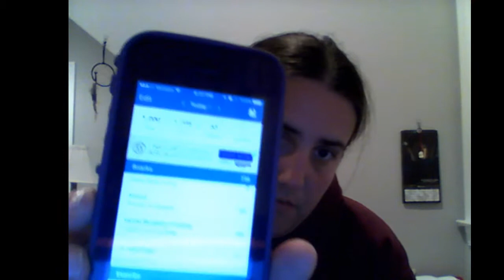Workouts and Fitness Pt 1